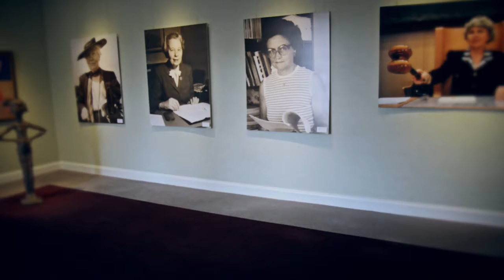SVERIGES FÖRSTA KVINNLIGA STATSMINISTER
- Kan det vara du?
Katarina Brännström om vikten av jämställdhet i politiken.